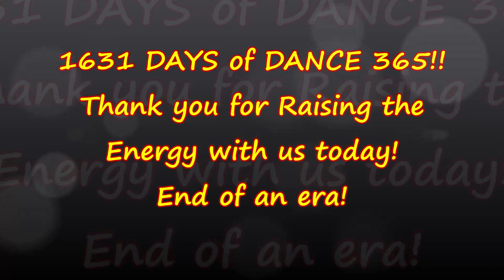TOMORROW IS HERE! DAY 1631! END OF AN ERA DANCE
Hello and thank you for joining us on DAY 1631 of Dance 365! Dancing EVERY Day to Raise the Energy & Create a Better World. We invite you to Dance Along! Today is an extra special day, as I (Carol) am off down to England for a while to help out some lovely friends who have opened a yoga retreat! The link is below! We are dancing to Tomorrow Is Here by SATV Music.